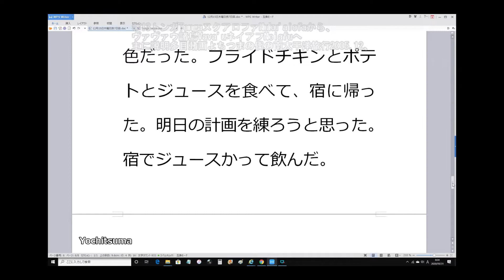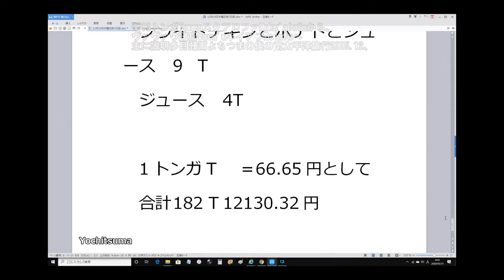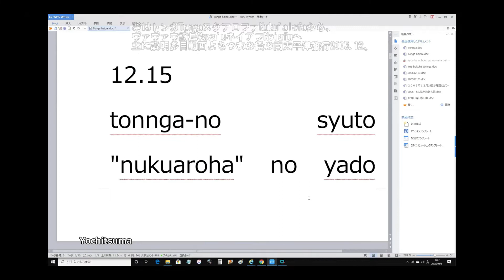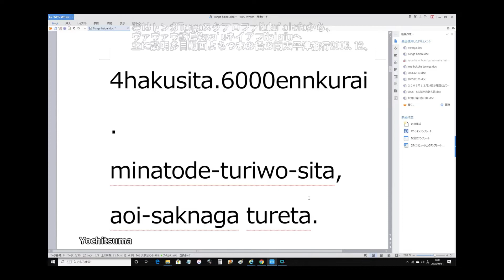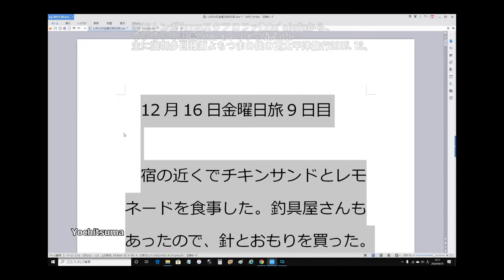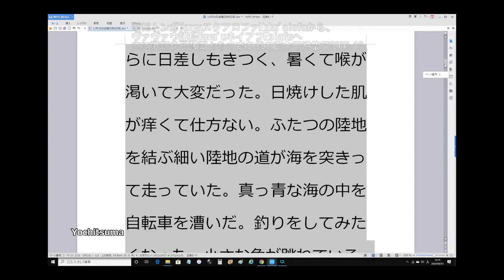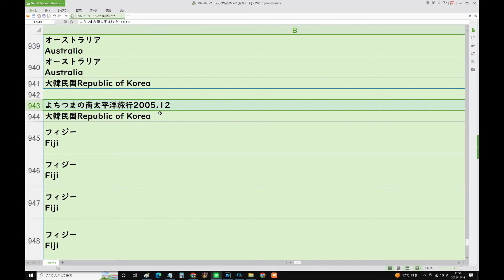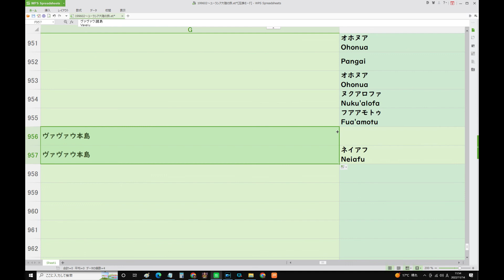13トンガTongaヌクアロファNuku'alofaから、ヴァヴァウ諸島Vava'uネイアフNeiafuへ主に説明多目動画よちつまの僕の南太平洋旅行2005 12、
11/14(月) 15:16更新

急速な円安落ちつき 黒田氏が評価
NEW
511
トルコ繁華街で爆発 容疑者を逮捕
NEW
58
女児死亡 欠席認識も親に連絡せず
2245
昼は普通に生活 露要人殺す民間人
NEW
284
原宿に出店SHEIN「激安」の理由は
747
村上宗隆 56号到達も「少し後悔」
438
YOSHIさんの告別式 YOSHIKIが涙
NEW
130
新海監督新作 3日で興収18億円超
345
滝沢秀明氏Twitterアカ開設 報道